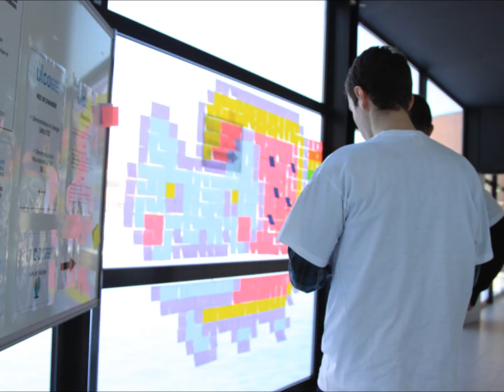Post It War II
Dans le cadre de la porte ouverte 2012 de l'Université du Littoral de Calais, les Master 1 Informatique ont réalisé un Nyan Cat en post it. Voici leur travail !